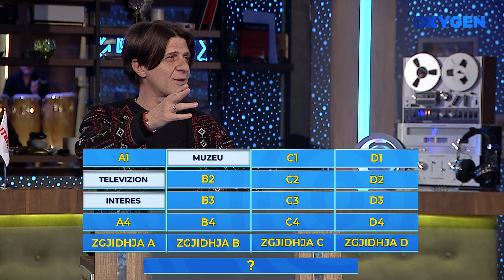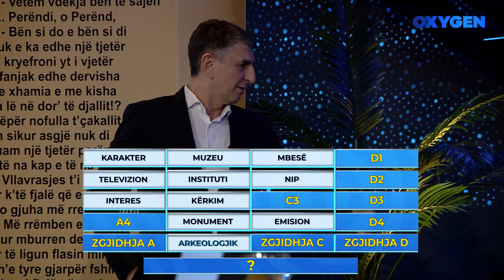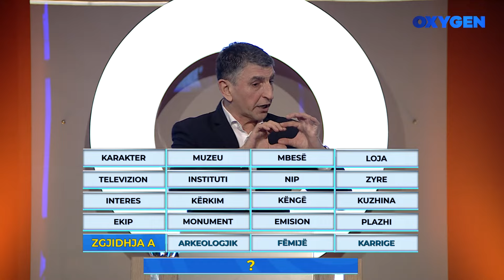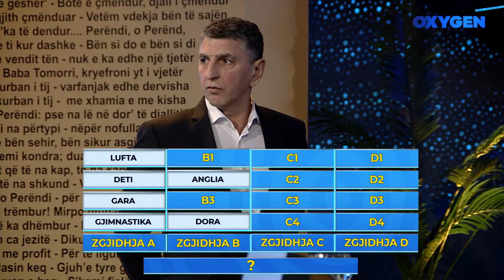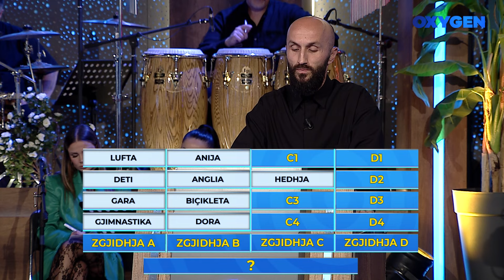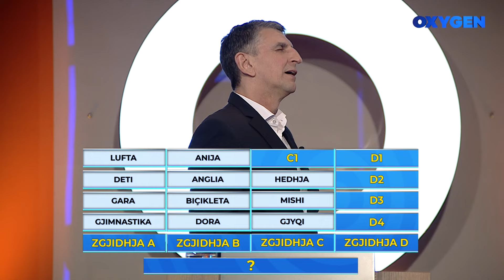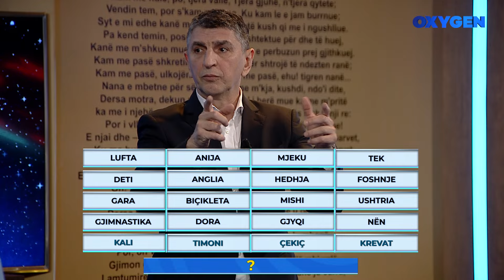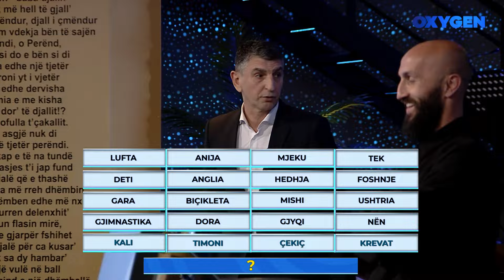OXYGEN Pjesa 3 - Kuizi 06.04.2024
Kuiz: Arben Asllanaj & Ardit Bici